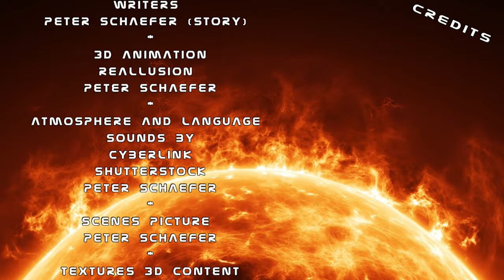Episode 11 - Die atemberaubende Story von Henry und seiner Crew, die ums Überleben kämpfen!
Während das ganze Interesse der Taraks und Soxas auf dem Tempel der Jagd lag, beschloss Henry, seine Flotte aufzuteilen und in einen bislang unentdeckten Sektor vorzudringen, der bisher nur den Taraks und Soxas zugänglich war.

Nach einem ereignislosen Monat erhielt die Quert plötzlich eine Funksendung. Es handelte sich um einen dringenden Hilferuf von einer hochrangigen Person namens Unnas, deren Außenposten kurz davor stand, ohne Energie dazustehen.
Henry entschied prompt dieser Angelegenheit nachzugehen. Beim Versuch Funkkontakt herzustellen wurde jedoch schnell klar, dass es sich um ein automatisches Signal handeln musste. Diese Vermutung bestätigte sich später, als die Besatzung der Quert eine Kommunikationsboje fand.
Als sie schließlich im besagten Sektor ankamen, erlebten sie eine noch größere Bedrohung: Die Sonne befand sich am Ende ihres Lebenszyklus und würde laut Scanneranalyse in wenigen Jahrzehnten zur Supernova werden. Der Außenposten lag so nah an ihr, dass er davon betroffen sein würde.
Leider realisierten Henry und seine Crew viel zu spät die wahren Absichten des Wesens hinter dem vermeintlichen Hilferuf - es hatte darauf abgezielt, die Kontrolle über die Quert zu gewinnen.